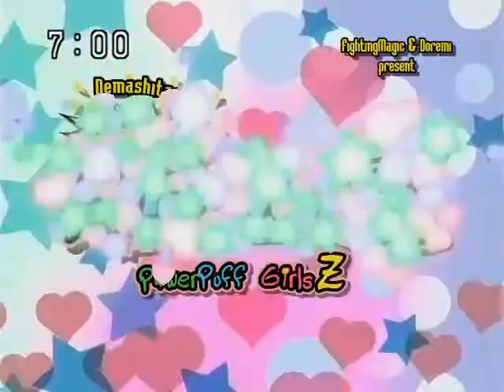Powerpuff Girls Z old ending them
This is one of my old PPGZ videos. I konw it sunks, but ples EnJoy!